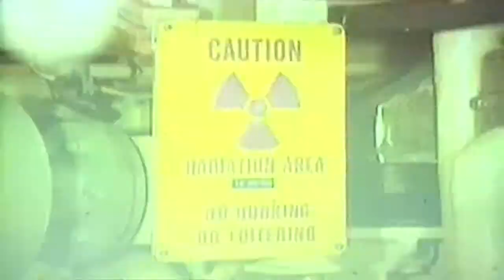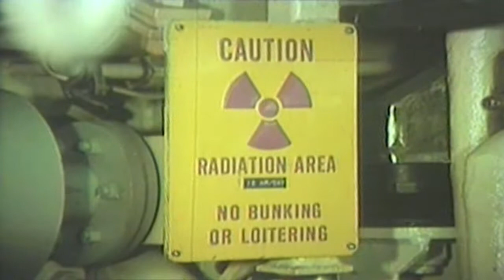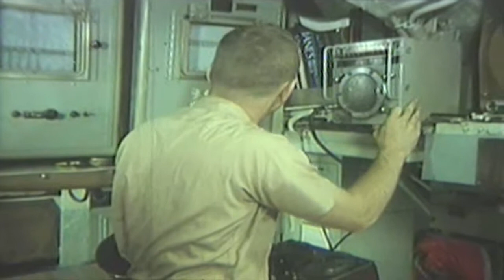NPC-47188 The Submarine: Conventional and Nuclear, 1971 (full)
Freely downloadable at the Internet Archive, where I first uploaded it.
"This film shows the Balao-class conventional submarine the USS Bang (SS-385) as it traveled on the surface of an open sea. The submarine's periscope is seen in operation, and a submarine missile (SUBROC) is shown as it was lowered and loaded into a torpedo tube. Additionally, the vessel's Chief Petty Officer and other personnel are shown as they examined navigational information and worked at a chart table."